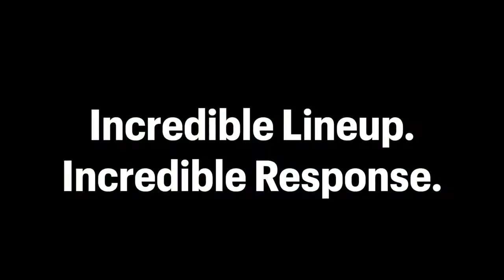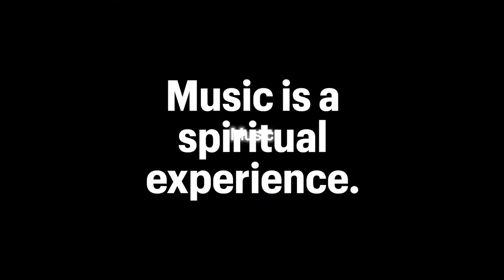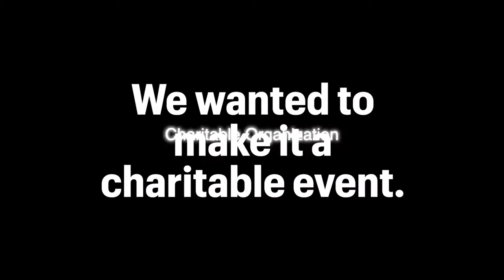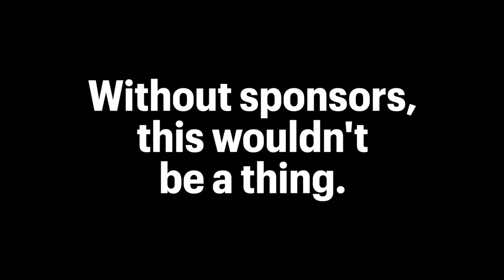People of Fairhope: John Cochran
🎶 Live music is FINALLY starting to come back 🎸 I sat down with John Cochran, Producer & Promoter of Live at Five Concert Series- Fairhope to talk about the upcoming concerts, starting this Fri. with The Red Clay Strays & Royal Horses. Check out the newest episode of “People of Fairhope” and purchase your Live at Five tickets 🎟 today!

Produced and filmed by: Harmonic Media Marketing